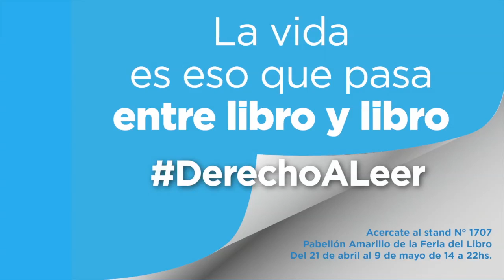Juan Cruz Aguilar - Estudiante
Con tu aporte y el de todos, estamos construyendo nuestros derechos. Acercate al stand nº 1707 para sumarte a la campaña